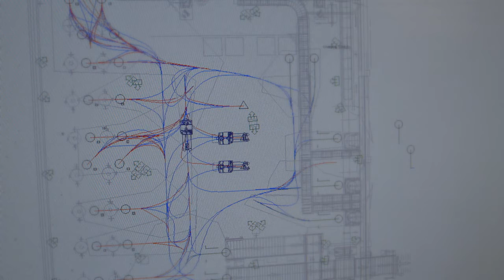Jungheinrich Auto Pallet Mover (APM) selected by AVO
AVO, one of Europe's leading spice specialists, needed an innovative  material handling solution. They chose the Jungheinrich Auto Pallet Mover...